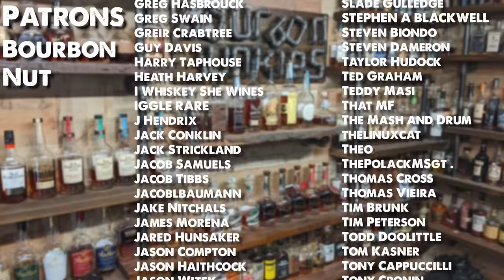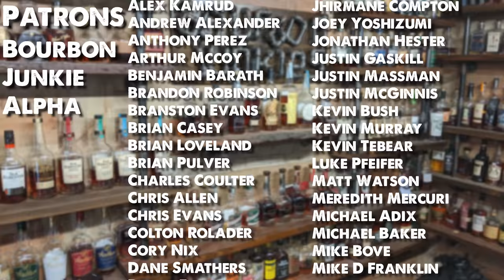Bulleit Blenders Select whiskey Review! Breaking the seal EP#112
We open up this limited edition Bulleit Blenders Select Bourbon Whiskey!